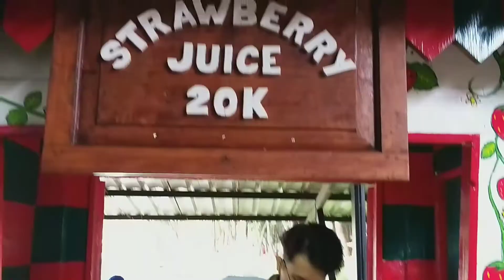FLOATING MARKET LEMBANG BANDUNG, KULINER BANDUNG TERKENAL, KULINER BANDUNG VIRAL 2022